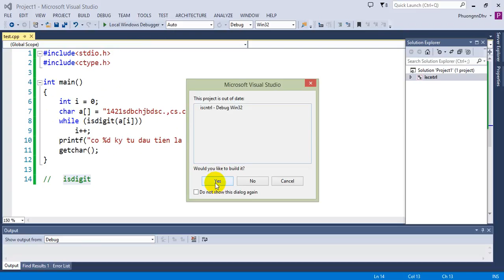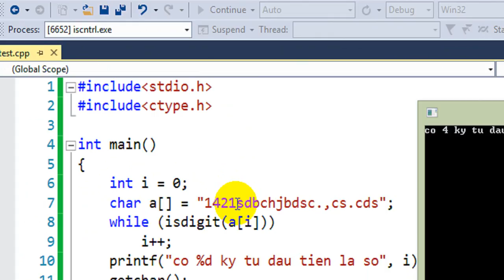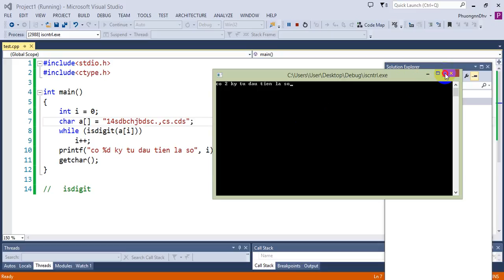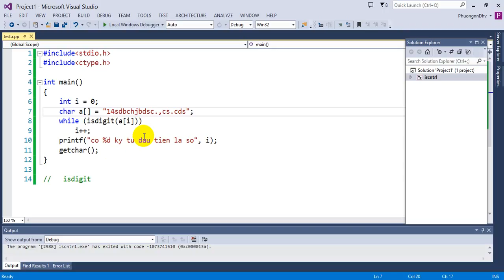Ngôn ngữ C - Bài 36 - Kiểm tra chuổi dùng lệnh isdigit trong thư viện ctype.h